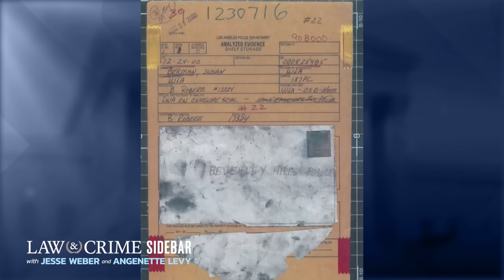Top 5 Weakest Murder Trial Defenses That Ended with Convictions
Murder suspects who know they committed the crime will go to great lengths to avoid serving time behind bars. From hiring ninja assassins and providing false alibis, to shifting blame and claiming they "don't identify by that name," killers have fabricated some of the most bizarre defenses in hopes of convincing a jury of their innocence. In the case of Richard Merritt, he claimed he was framed by a ninja assassin. Darrell Brooks Jr. argued that he didn't identify by his own name. Anthony Todt shifted blame to his wife, while Robert Durst provided a slew of inconsistent explanations. Cristhian Bahena Rivera initially confessed to the crime, but later claimed he was forced to do so by masked men.

The Law&Crime Network's Jesse Weber breaks down these top five weakest murder trial defenses that ultimately ended with convictions. Despite their outlandish attempts to evade justice, the evidence against these suspects proved overwhelming, and their far-fetched tales failed to sway the juries. From the absurd to the downright unbelievable, these cases highlight the desperate measures some killers will resort to when faced with the prospect of life behind bars. Tune in as we delve into the details of each case and explore the reasons why these defenses fell flat in the face of cold, hard facts.